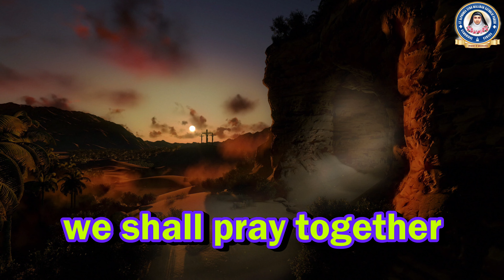Way of the Cross-Virtual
St.Alphonsa Catholic Parish, Cambridge, Canada invites you all for WAY OF THE CROSS- Virtual during this LENTEN season. Please join us every Friday at 07.30pm EST.

Original Song: കുരിശിൽ മരിച്ചവനെ-
Artist: Vani Jayaram, Jimmy Kalabhavan
Album: Kurisinte Vazhi  (Way Of The Cross)
FR.ABEL CMI

Video Credit
Video EDIT/-Post Production: John Abraham
Audio Mix: Greeshma John